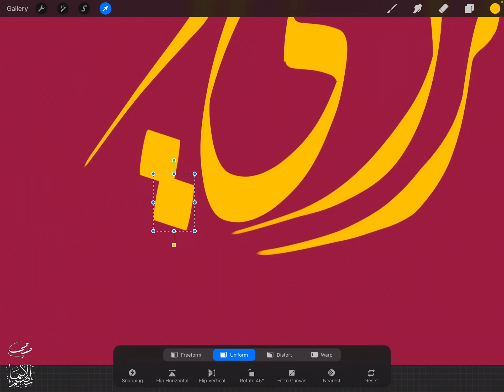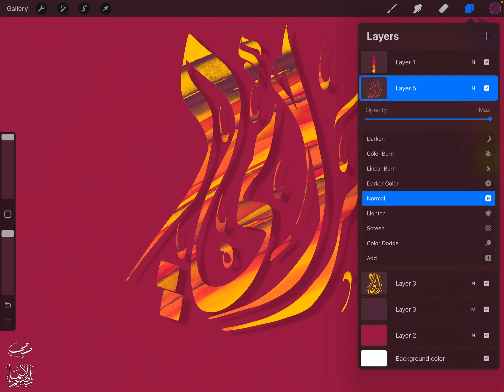تصميم اسم رامي Rami ، مع معنى الإسم ، تصميم رقم 1387 ، تصميم بالخط الديواني ،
"رامي رامى : اسم علم مذكر عربي. وهو من يجيد الرماية، المتَّهِم (اسم فاعل)، الزائد، فتكون رَمى مثل رَبا. وأحمد رامي شاعر مصري